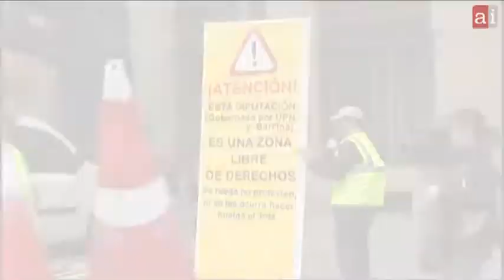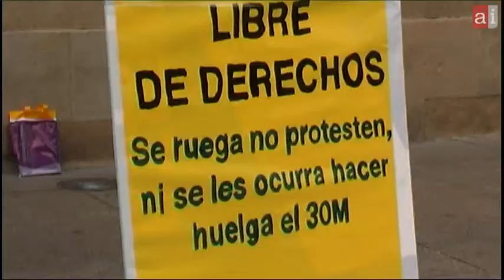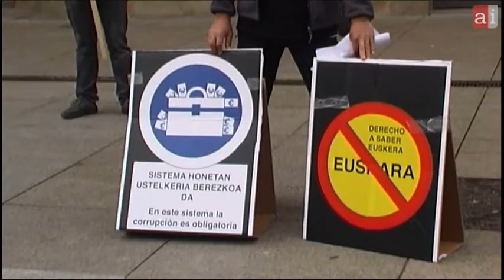Accion de Barcina go home en diputación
23 de mayo. Barcina go home ha delimitado la diputación de nafarroa como "zona sin derechos" dados los ultimos recortes economicos sociales y de libertades y ha hecho un llamamiento a secundar la huelga del dia 30 de mayo